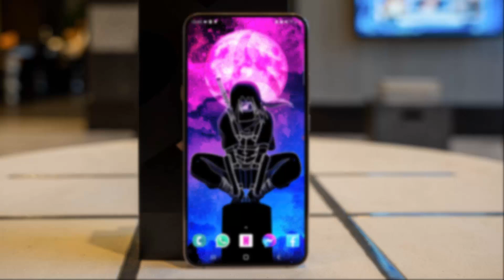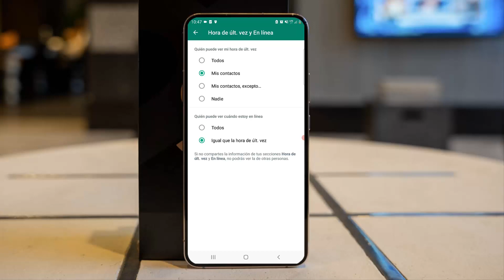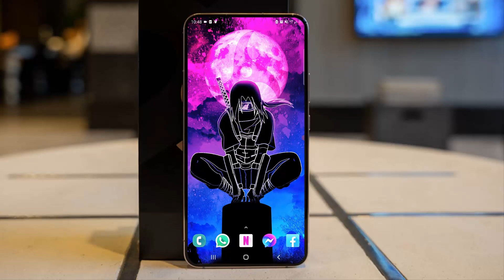Cómo OCULTAR EN LÍNEA EN WHATSAPP SIN APLICACIONES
como ocultar en linea de whatsapp sin aplicaciones.

ahora te muestro como ocultar en linea de whatsapp sin aplicaciones.

Si algún dia te has preguntado, cuales son los mejores trucos de whatsapp que existen, bueno pues hoy te muestro uno de los mejores trucos para whatsapp nuevos.

NOTA IMPORTANTE: Este video se realiza con fines educativos únicamente se muestra como recuperar fotos eliminadas de la galería, algunas de whatsapp ahi se guardan.